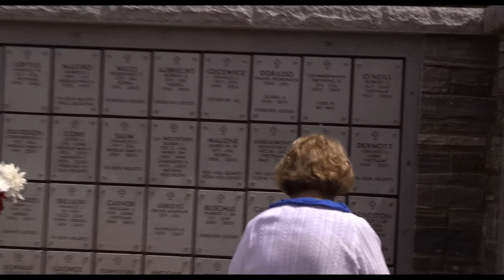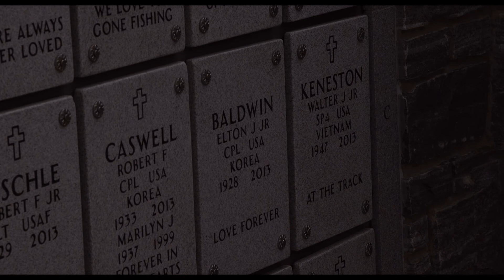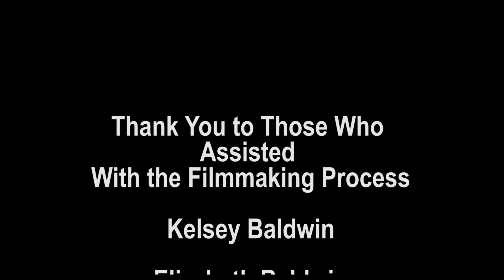Pierrette's Story- Part Four